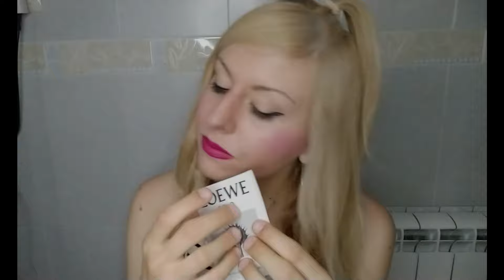ASMR 🎙️ Roleplay Vendedora de Perfumes 🛍️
Espero que os guste mucho!